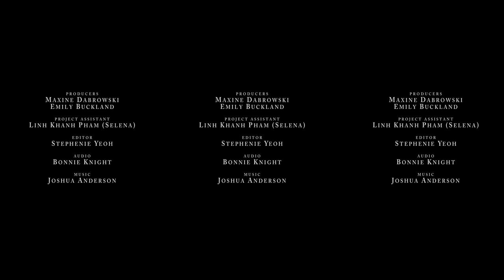Voices of the Wild: Yarra Ranges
An atmospheric 360 video experience sharing a story of the Yarra Ranges from an unexpected perspective of the forest. This project is part of a campaign proposal to begin seeing Parks Victoria as the guardians of these hidden treasures.

Created by:
Emily Buckland
Maxine Dabrowski
Selena Pham
Stephenie Yeoh

Joshua Anderson

Audio by
Bonnie Knight

Jan Brueggemeier
Mark Antos
Steffan Howe
Liam Nguyen